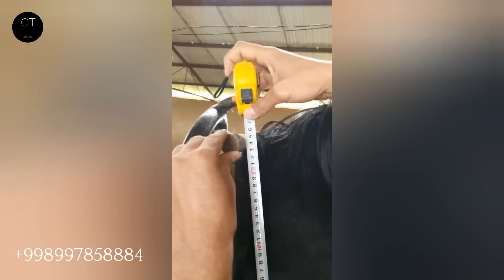OT SOTILADI! TOSHKENT OT BOZORI! КОННЫЙ РЫНОК!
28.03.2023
O'zbekiston Respublikasi, Toshkent viloyati, O'rtachirchiq tumani, O'rtasaroyda ot sotiladi!

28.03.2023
Узбекистан, Ташкентская область, Уртачирчикский район. Уртасарай.
Продаётся лошадь.
Конный рынок.